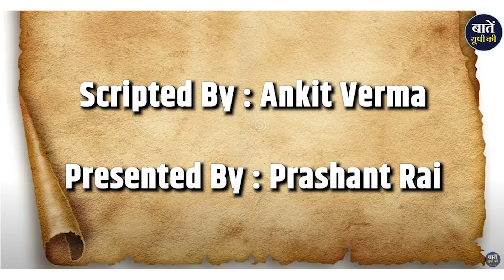राष्ट्रकवि Ramdhari Singh Dinkar की प्रेरणादायक यात्रा | Amar Alfaaz | Baten UP Ki | Part-01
इस वीडियो में हम बात करेंगे रामधारी सिंह दिनकर की प्रेरणादायक यात्रा की, जिन्होंने हिंदी साहित्य और राष्ट्रवाद की धारा को अमर किया। 23 सितंबर 1908 को बिहार के बेगूसराय जिले में जन्मे इस महान कवि की कविताएं केवल शब्द नहीं हैं, बल्कि संघर्ष, विद्रोह और प्रेम का गहरा अनुभव हैं। दिनकर के काव्य संग्रह 'बारदोली-विजय' से लेकर 'उर्वशी' और 'रश्मिरथी' तक, उनकी रचनाएं युवाओं को प्रेरित करने और स्वाभिमान की आवाज़ बनने का काम करती हैं।

धन्यवाद